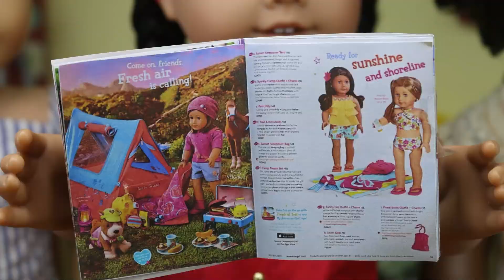AG Spirit Studios 2021 Rewind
hey guys! happy new year's eve! I cannot believe this year is already almost over... time flies!! thank you all so much for supporting me here on agtube and on agig this year. :) see ya'll in 2022!
-Maddie